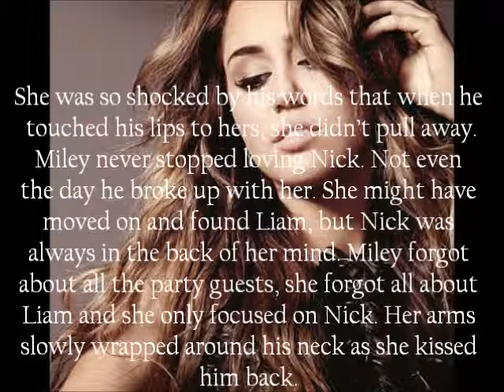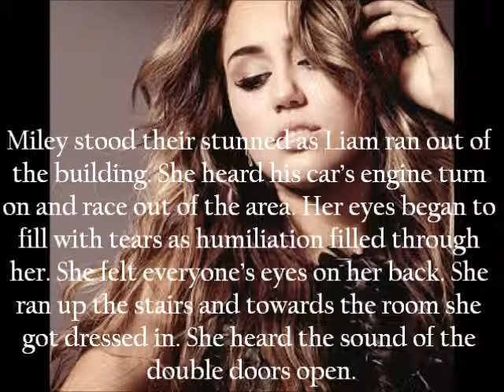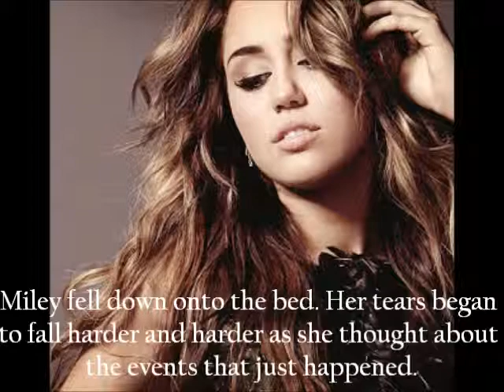Pick Me, Love Me Pt. 3/4 (Niley One-Shot)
Song- Permanent Heartbreak by The Friday Night Boys

Update- So I have been working on two series for a few days now, so hopefully I will get them up soon. I will probably be uploading the Christmas series first and upload the other one after Christmas! I will also be making a few Christmas one-shots! So there is more to come!